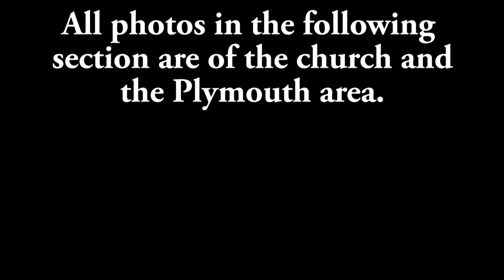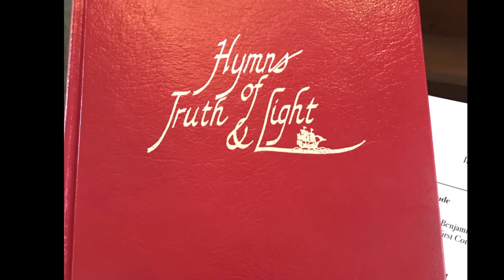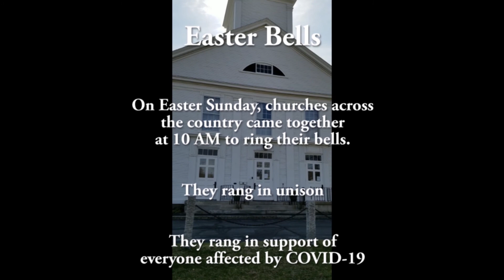May 17 Church Service